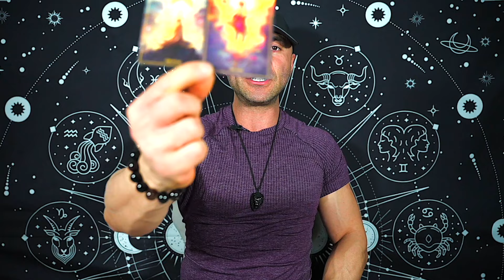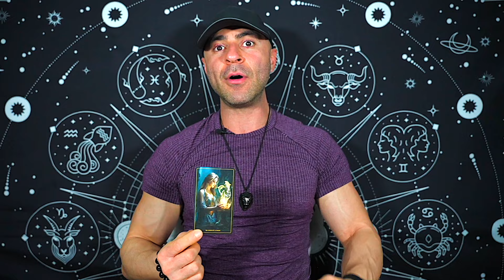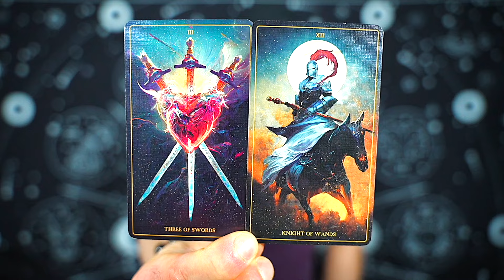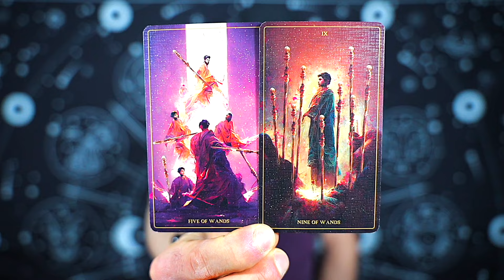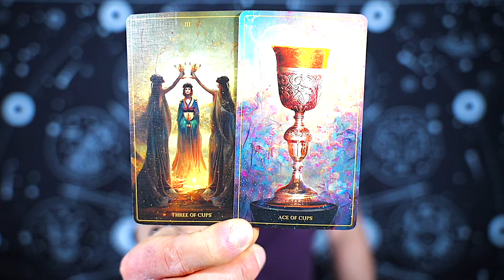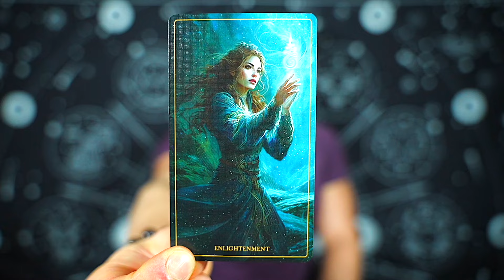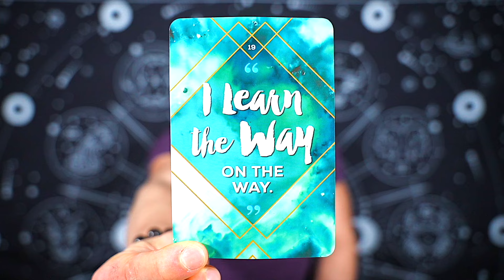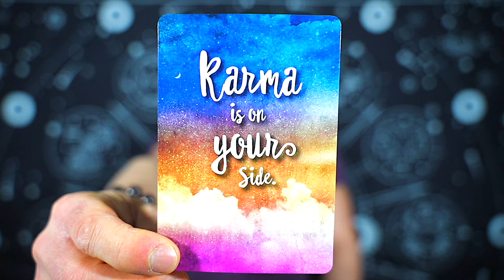ARIES — YOU HAVE NO IDEA HOW HAPPY YOU ARE ABOUT TO BE! — ARIES MARCH 2024